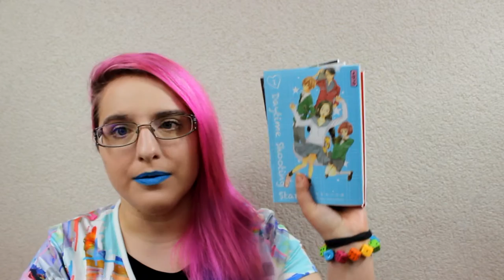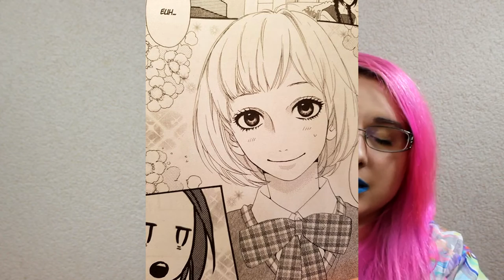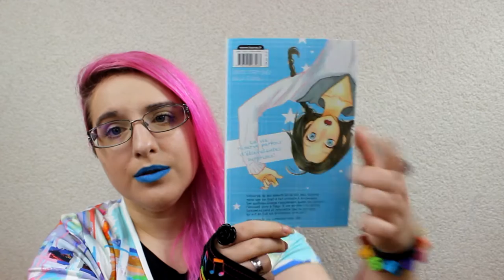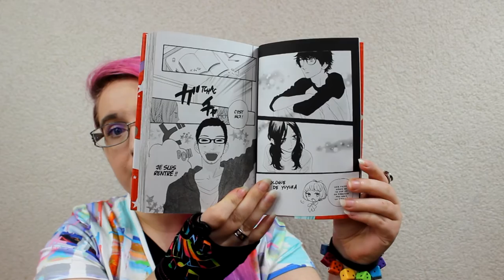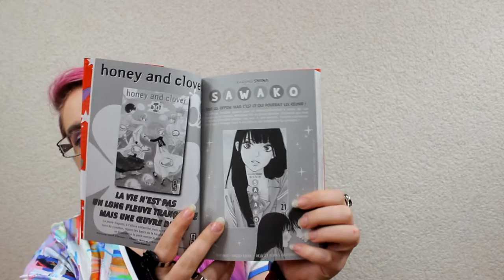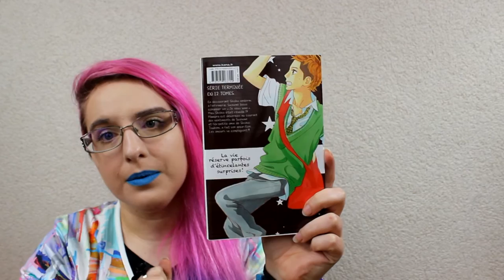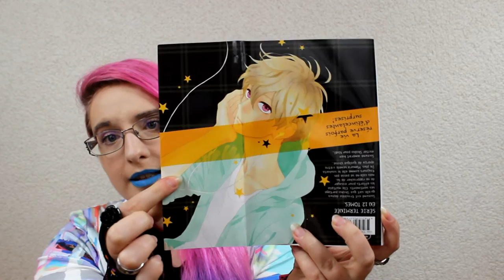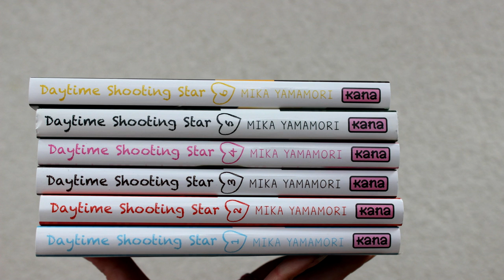[Bilan Lecture] Daytime Shooting Star 1/2 (shojo// éditions Kana)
RÉSUMÉ :
Entourée de ses parents et de ses amis, Suzumé mène une vie tout à fait ordinaire à la campagne.
Son quotidien change radicalement quand ses parents l’envoient vivre à Tokyo. À son arrivée à la capitale, Suzumé se perd et rencontre l’ami de son oncle qui est en fait son professeur principal ! Une nouvelle vie commence pour elle…

♡ Hibi :
♥ kik. : HibikiPandi
♥ SNUPPS : HibiYume
♥ Periscope : HibiYume
♥ Fyuse : hibiyume

Boîte Postale :
Hibiki YUME
 BP 10002
 17360 saint Aigulin